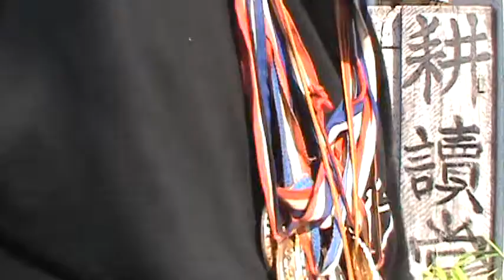燠熱天氣作酒釀【耕讀堂生活美學】【 農家樂】【綠手指】【耕讀堂 生活美學】【吳忠誠 啟示錄】【 文化創意產業cci之設計與行銷】【全人教育】自媒體【吳忠誠微電影工作室】【 文化研究】【耕讀堂】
【耕讀堂生活美學】去年(2017)夏天是我62年經歷中最遇熱難當的日子，我每天汗如雨下，必須洗3~4次冷水澡，才能除去油垢與降低體溫！這樣的氣溫條件正好適於酒麴發酵！因此，我首次成功的試做甜酒釀，真是利用天時地利的最佳範例！因以為記.
現今當令亞洲網紅幾乎全都是新型農婦！儼然一付農業草根大使模樣！這暗示著些啥新風潮？
【 農家樂】與【 吳忠誠冒險學校】都有安排體驗課程。更歡迎您網購我們釀的→小米酒。
眷村子弟大都會作他父母的家鄉菜。而我的成長經驗是→因為發育期，極易饑餓。餓了想吃，就自己動手做吃的！還請您點閱在下其它相關論述短片：